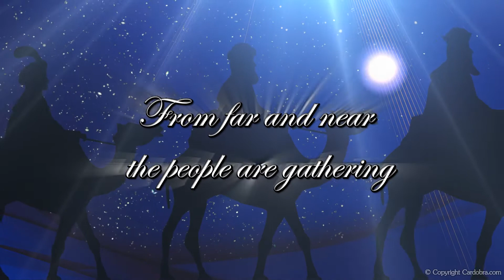Narrated eCard - Happy Christmas - The Night and by Candlelight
Beautiful Christmas greetings messages to send to friends and family - Animated Xmas greetings to send to friends & family